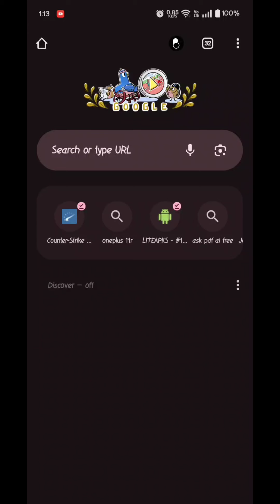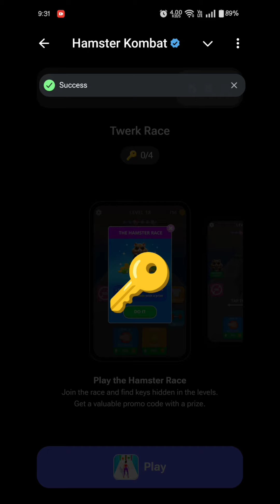Mow And Trim Unlimited Coin Get Key Fast on Hamster Kombat 🔑